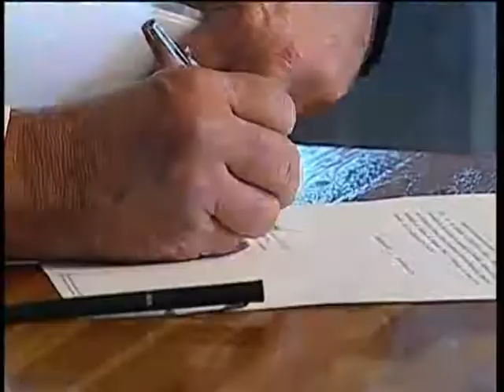Conclusão de trecho da Ferronorte vai ampliar transporte de cargas no Mato Grosso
NBR NOTÍCIAS - 19.09.13: Nesta quinta-feira (19) em Rondonópolis (MT), a presidenta Dilma Rousseff participou da cerimônia de conclusão do trecho Alto Araguaia - Rondonópolis da ferrovia Ferronorte. No total, foram entregues 147 km de ferrovia de um trecho de 260 km. O objetivo é dar mais agilidade ao escoamento da produção de soja e milho do estado. Com os novos trilhos, a entrega de cargas é ampliada até o Porto de Santos, em São Paulo. Com as obras, o sistema ferroviário da região terá capacidade para transportar 100 mil toneladas de grãos e outros insumos.  A ação faz parte do Plano de Investimentos em Logística, lançado em agosto de 2012, que prevê investimentos de mais de R$ 140 bilhões em rodovias, ferrovias, portos e aeroportos nos próximos 30 anos.